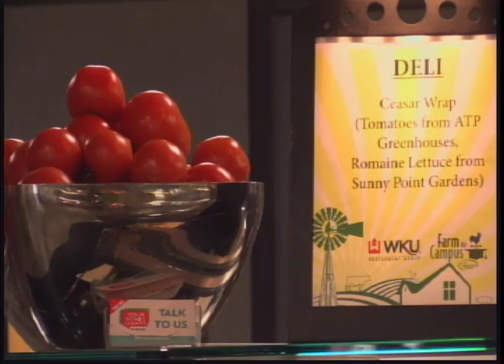NC12 News Minute 3-18-15